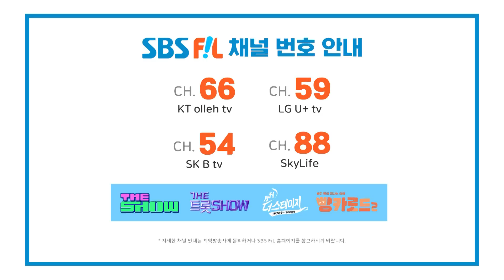양지원, 디스코 트롯 메들리 (고장난 벽시계+정말 좋았네) | 더 트롯쇼 230501